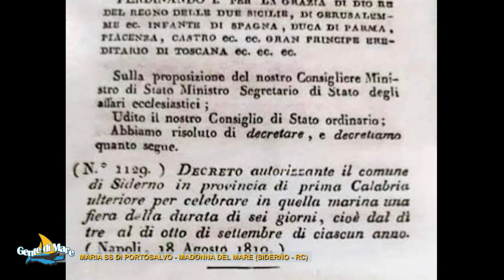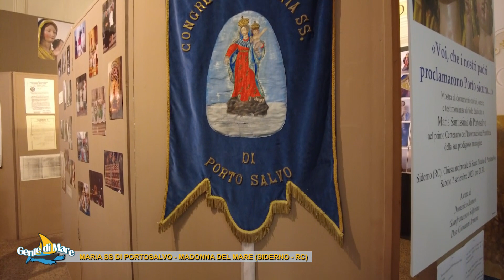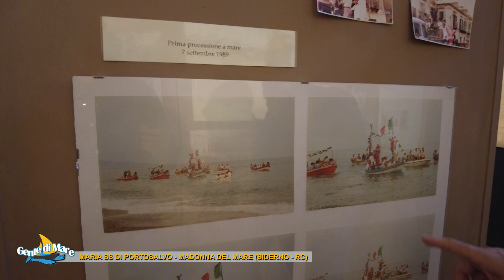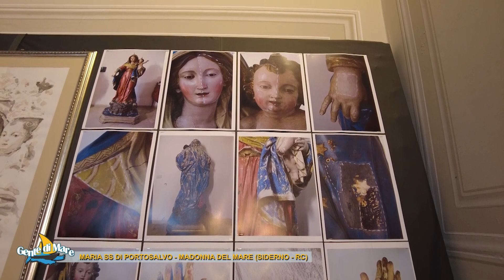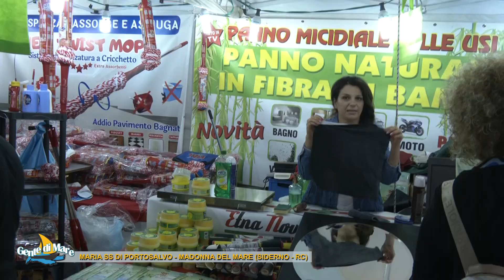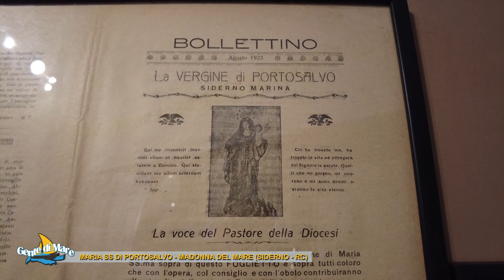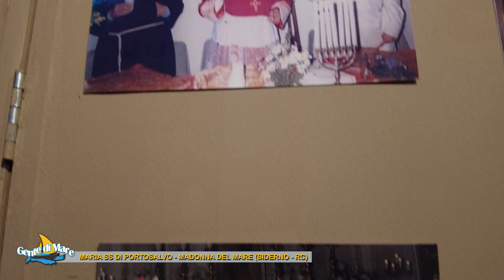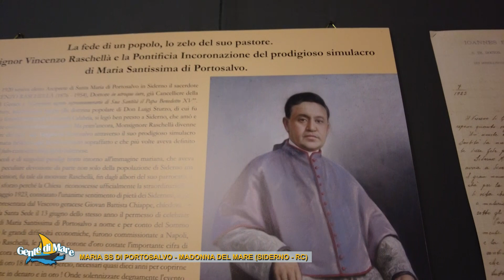Gente Di Mare | Madonna di Portosalvo - Madonna del Mare (Siderno - RC)